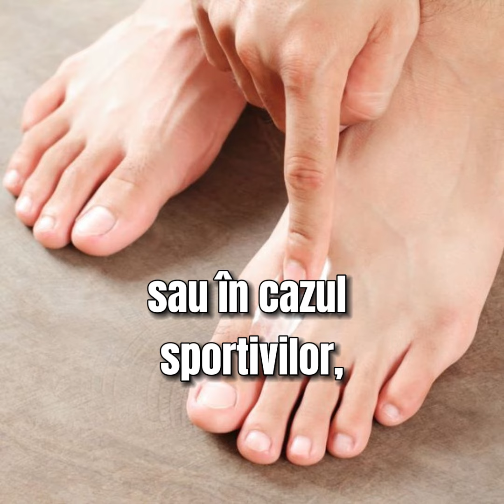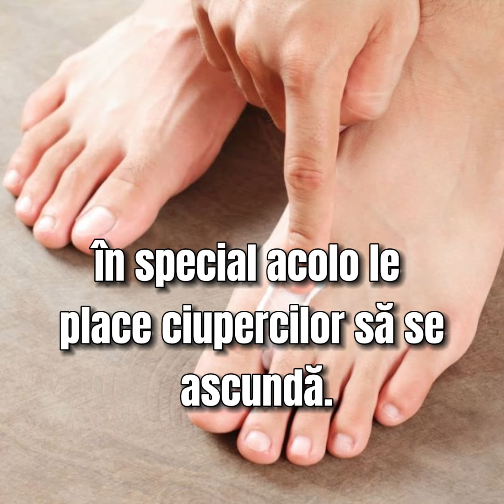Află cum să tratezi ciuperca piciorului cu bicarbonat de sodiu